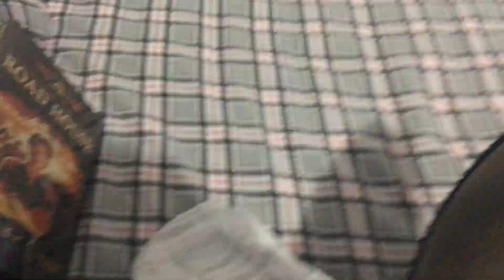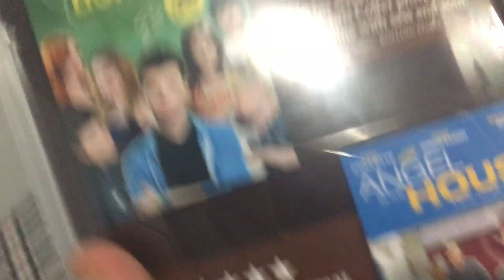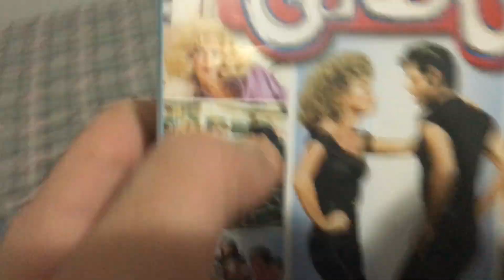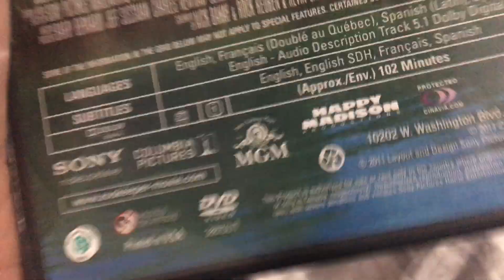VHS/DVD update for November 25th, 2019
Today,  i gotten 1 VHS (without a case) and 2 DVD's from My Good Friend from My School,  KillerDust65.  then,  Later On,  i got 3 DVD's at the Parlour Pawn.  So That Means i gotten in total of 1 VHS and 5 DVD's.